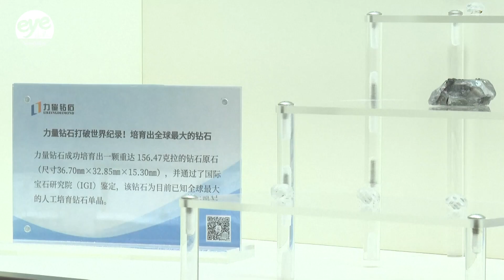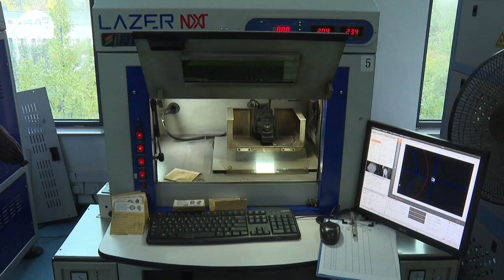Chinese company produces world's largest lab-grown diamond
A Chinese company has recently produced the world's largest lab-grown rough diamond, certificated by the IGI, the International Gemological Institute.

The 156-carat single crystal diamond is bigger than the previous record holder which was 150 carats.

At the company that produced the diamond in central China's Henan province, 400 cubic presses are humming with activity, producing diamonds by mimicking how they're made in nature.

Like natural diamonds, large single-crystal lab-grown diamonds have superior semiconducting properties which paves the way for their use in industries like electronics and information technology.